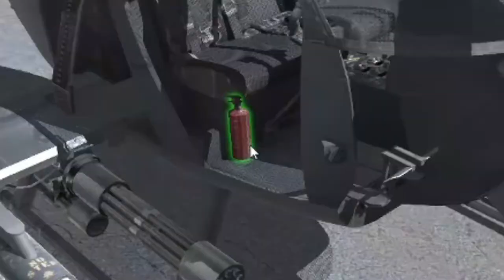گیم پلی بازی شبیه ساز متلاشی کردن پارت دوم 👨🏾‍🔧 - Disassembly 3D Game Play [Part2]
توی این بازی تمام اجسامو میتونین متلاشی کنین و به ریز ترین حالت ممکن در بیارین
اگه ازین ویدیو خوشتون اومد یادتون نره که ویدیو رو لایک کنید و چنل رو سابسکرایب کنید
Disassembly 3D: Ultimate Stereoscopic Destruction simulates the experience of taking everyday objects apart. Remove screws, bolts, nuts and every single part with your tools and bare hands. All fully interactive with realistic disassembly physics! Weapons mode unlock as you complete levels for more destructive fun!